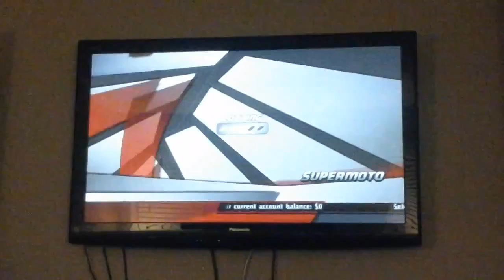Mx vs Atv Untamed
Roman Romero racing trucks